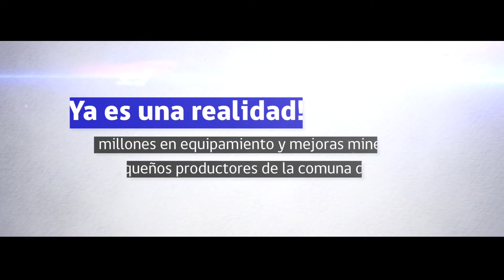Histórica entrega PAMMA para pequeños productores mineros de Til Til